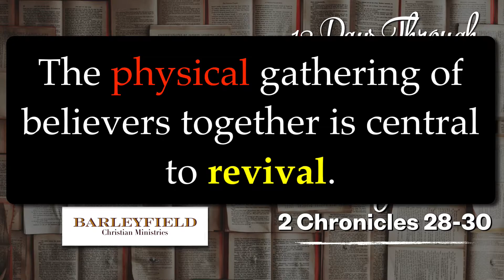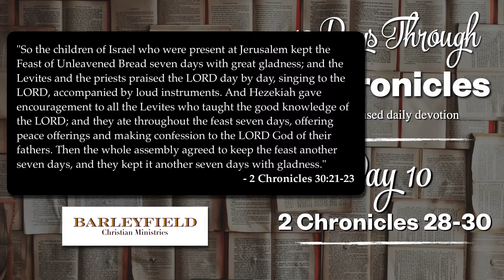12 Days Through 2 Chronicles - Day 10 (2 Chron 28-30)